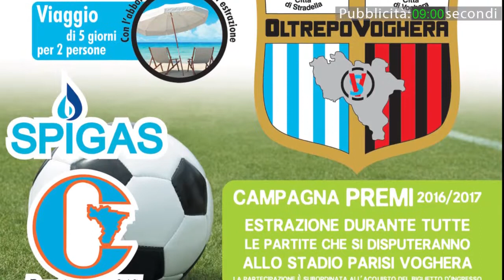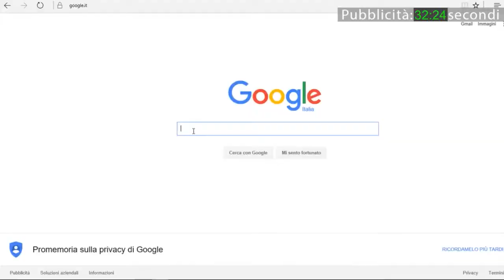Vox Populi a Voghera - Nuova legge sugli sprechi alimentari: opinioni dei cittadini